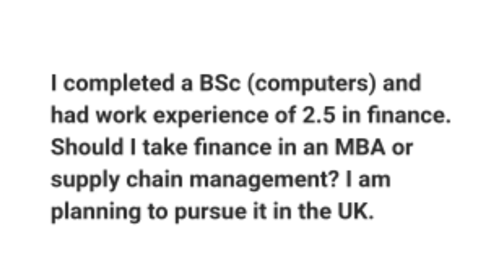MBA Supply Chain Management vs. MBA Finance From UK | Q&A | AskAbbas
Follow Infovenue on different social media platforms